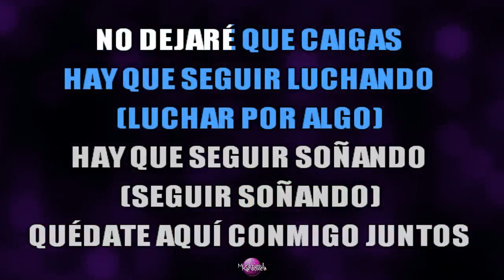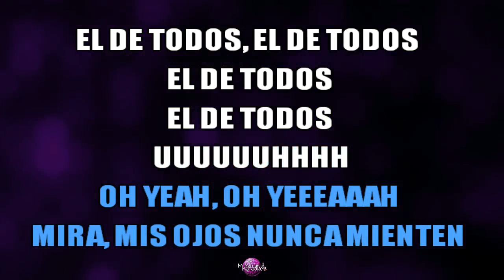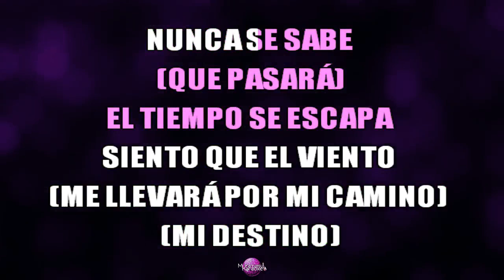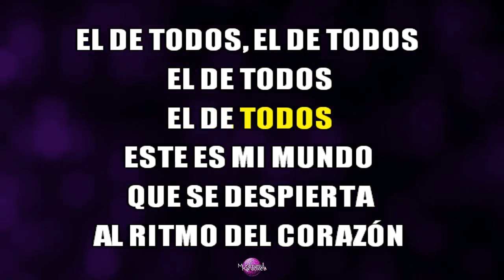⭐Despierta Mi Mundo (Y Subiremos A Las Estrellas) - Soy Luna (Sou Luna) (Karaoke Version) (Cover)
Cante já a música "Despierta Mi Mundo", de "Soy Luna" em versão karaokê. Cante centenas de outras músicas em nosso canal.

Karaokê Instrumental produzido pela Muramatsu Karaoke e em parceria com a Equipe Só Playbacks.